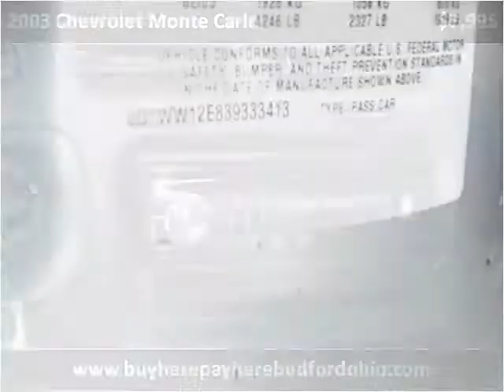2003 Chevrolet Monte Carlo Used Cars Bedford OH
This 2003 Chevrolet Monte Carlo is available from North Coast Auto.